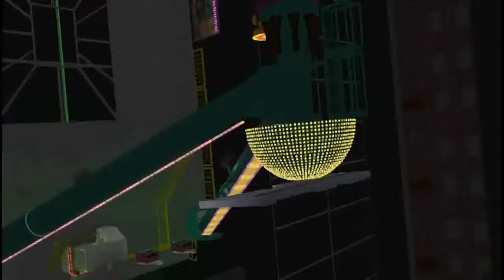KS Drop Zone Update v.1.1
This is an update for my Drop Zone. It has some small fixes like improved return to zeroposition, replaced gondola brake for an arm brake that can be used when the hub has sunk, jogging the cross will now rotate backwards in stead of forwards, I changed the chaselights on all moving parts to be dimmed by using the strobes, and finally the glowshader codes have been shortened for lower performance

I want you guys to know that I m getting sick of these respectless people who come and bother me with requests for download or even requests for other rides. Also of those download freaks who only take and never say thanks for the effort I put in these products. Are a couple of nice words really too much to ask back? Or is the fact that a hobby doesn t contain deadlines too hard to understand? Stop doing that or I will stop building freeware sims one day thanks to those who got no respect to what s given away for free!

I want to give a great special thanks to MatthewHD for creating this wonderfull new intro to include in my videos.

I also want to give a great special thanks to Kalli Mero AKA TheStubu for creating 2 wonderfull trailers for the KS Finals to start and to end my videos

Check out his Youtube channel for more awesome videos with great effects and cool reko 's!

or to the NEW Engish version of KS called FairgroundSimulations.com

and register to my forum.
You ll also find lots of other free simulations made by myself and my partners and other teams as well